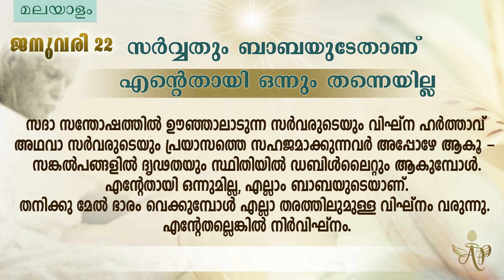#22 BK Mohini didiji | Nothing is mine Everything belongs to Father | ബി കെ മോഹിനി ദീദിജി